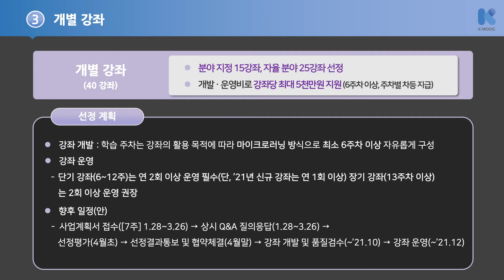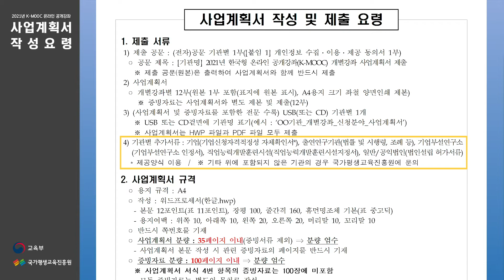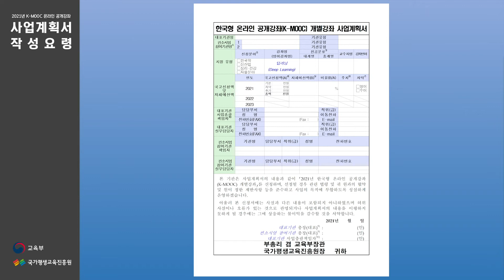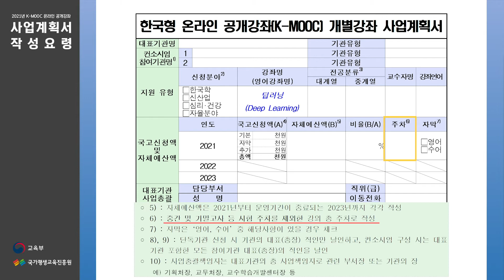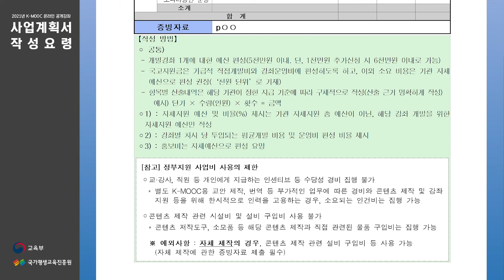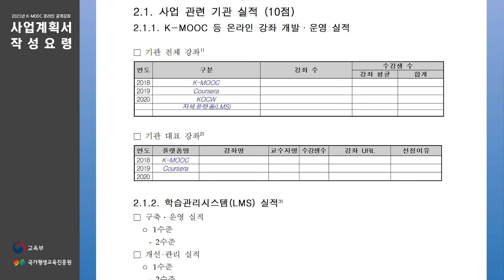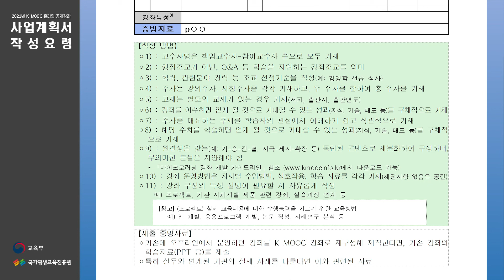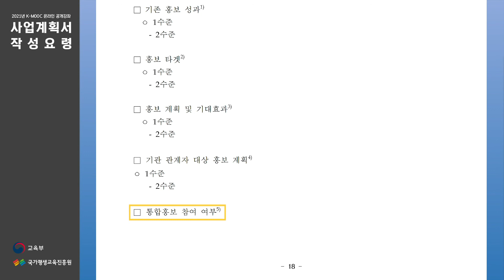[2021년 K-MOOC 온라인 사업설명회] 3-3.개별강좌 선정계획 안내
[2021년 한국형 온라인 공개강좌(K-MOOC) 온라인 사업설명회]

목차
1. K-MOOC 운영 계획 안내
2. 마이크로 러닝 제작 가이드
3-1. 한국형 마스터 클래스, 한국인 필수 시리즈 선정계획 안내
3-2. 묶음강좌 선정계획 안내
3-3. 개별강좌 선정계획 안내
3-4. K-MOOC+ 선정계획 안내

자세한 내용은 K-MOOC 사업공고페이지(kmoocinfo.kr)를 참고하여 주시기 바랍니다.